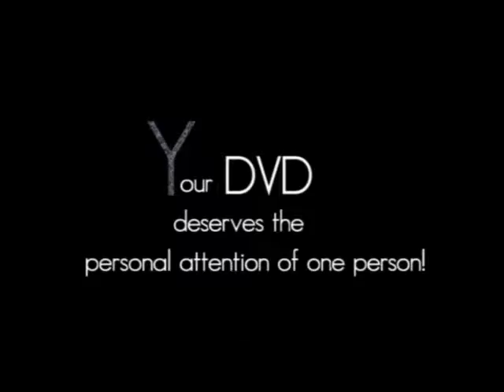Education ONE with Sam Cephas - 2/18/2014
Sam's guest today is  Hyacinth Yennie, president of The Maple Avenue Revitalization Group (MARG)

LIVE at 7:00 p.m.